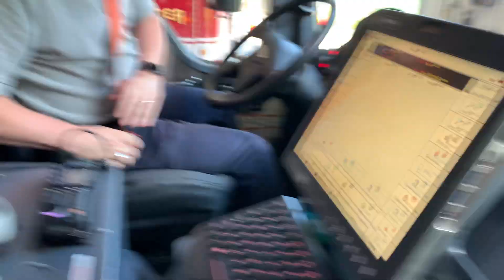Duxbury Fire Engine 3 Ride Along (DXFD)